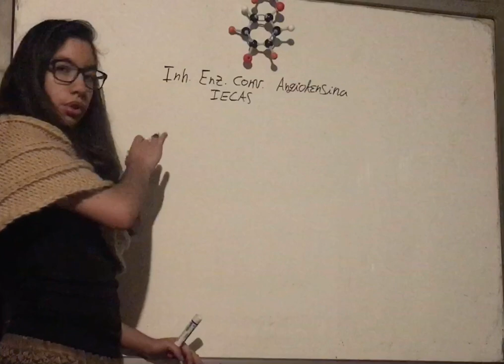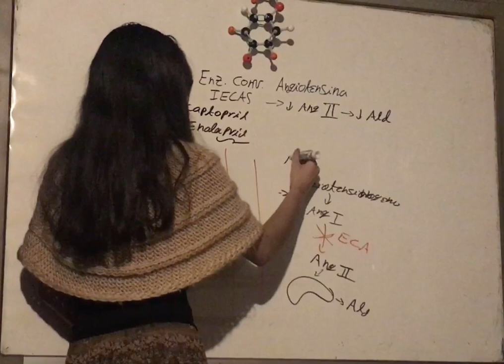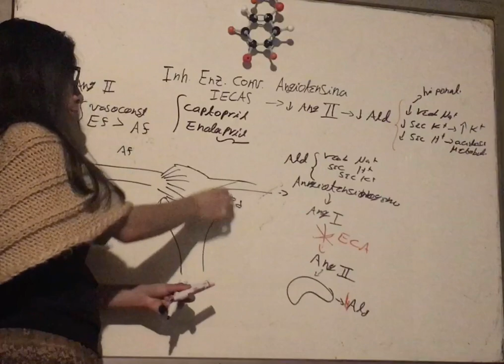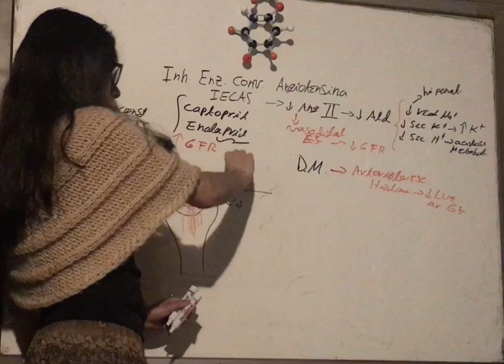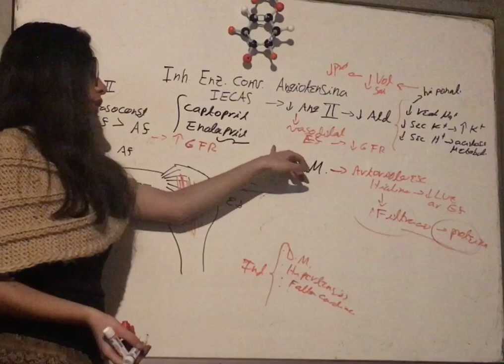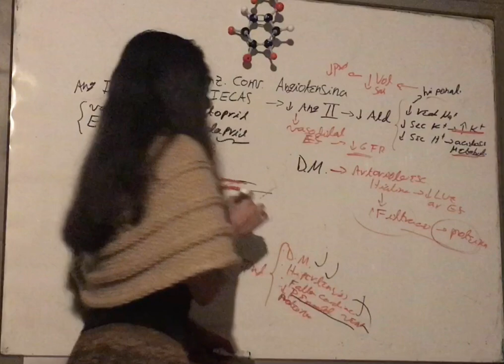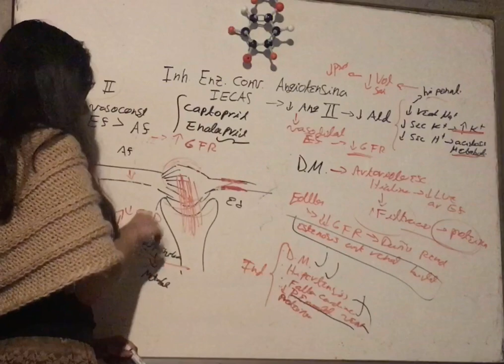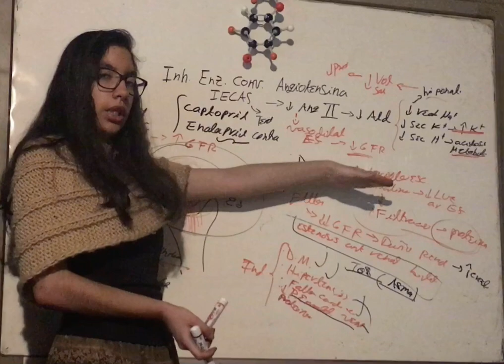Inhibidores Enzima Convertidora de Angiotensina.